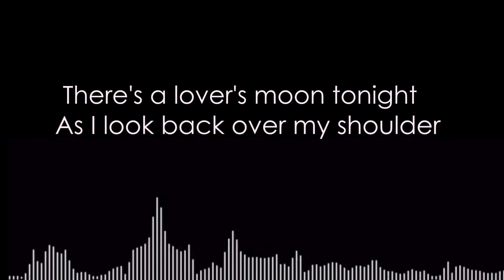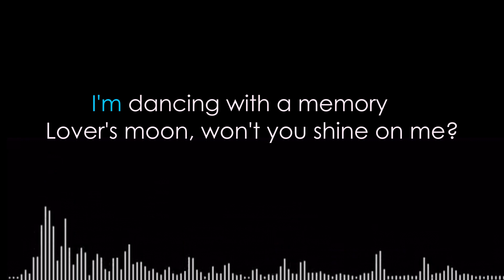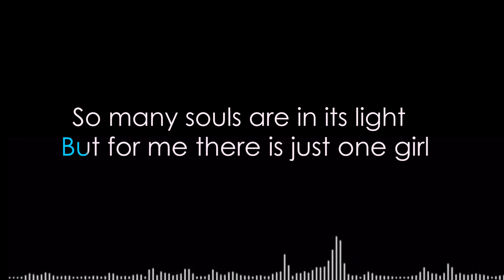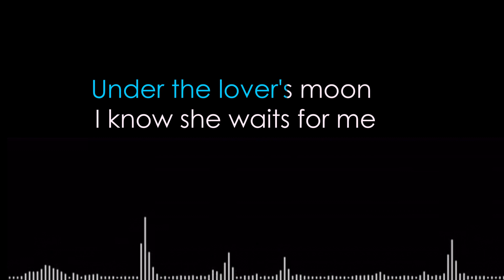ＬＯＶＥＲ'Ｓ ＭＯＯＮ~ＨＤ~ＬＹＲＩＣＳ/ＶＩＤＥＯ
𝙎𝙊𝙉𝙂 𝘽𝙔: 𝙂𝙇𝙀𝙉𝙉 𝙁𝙍𝙀𝙔

Lover's Moon/Released
1984

🎤LenDVmusiChannel🎤